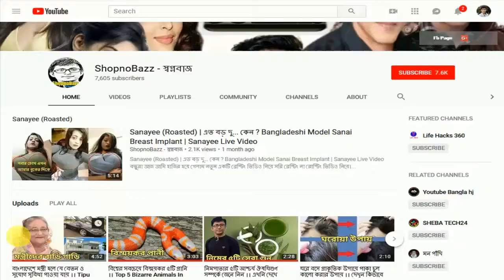বার্সালোনায় ফিরতে পাঁচবার ফোন করেছেন নেইমার ।। কাকে ফোন করেছেন নেইমার? এখনি দেখুন ।। ShopnoBazz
বার্সায় ফিরতে পাঁচবার ফোন করেছেন নেইমার

ধীরে ধীরে ব্রাজিল সুপারস্টার নেইমারের পিএসজি থেকে বার্সেলোনায় ফেরার গুঞ্জনটি আরও স্পষ্ট হয়ে উঠছে। পিএসজিতে গিয়ে নিজের ভুল বুঝতে পেরেছেন বিশ্বের সবচেয়ে দামী খেলোয়াড়। ক্লাবের কোনো দীর্ঘমেয়াদি পরিকল্পনা খুঁজে পাচ্ছেন না তিনি। এছাড়া বর্তমান কোচ টমাস টুখেলের ওপর তিনি মহাবিরক্ত। তাই বার্সেলোনায় ফেরার জন্য ব্যকুল নেইমার একের পর এক ফোন করে যাচ্ছেন ক্লাবটির কর্তা ব্যক্তিদের!
২০১৭ সালে বার্সেলোনা ছেড়ে ২২২ মিলিয়ন ইউরোর বিনিময়ে ফরাসি ক্লাব পিএসজিতে যোগ দেন নেইমার। তাকে ফেরানোর অনেক চেষ্টা করেছিলেন তার বার্সা সতীর্থ মেসি-সুয়ারেসরা। কিন্তু নেইমার ফিরেননি। কিছুদিন আগে মেসি আবারও বলেছেন, তিনি এখনও নেইমারের বার্সায় ফেরার অপেক্ষায় করেন। অন্যদিকে বার্সার চিরপ্রতিদ্বন্দ্বী রিয়াল মাদ্রিদ নেইমারকে দলে টানতে অনেকদিন ধরেই চেষ্টা করে যাচ্ছে। কিন্তু নেইমার নাকি বার্সাতেই ফিরতে চান।
স্প্যানিশ মিডিয়াকে নাকি নেইমারের বাবা বলেছেন, 'আমার ছেলে পিএসজিতে গিয়ে অনেক কষ্ট পাচ্ছে, দলবদলের পুরো বিষয়টাতেই যে যথেষ্ট দুঃখিত। সে ফিরে আসতে চায়।'
নেইমারকে ফিরে পাওয়ার জন্য মিডিয়ার সামনে মেসি ছাড়াও বার্সার বেশ কয়েকজন খেলোয়াড় সম্প্রতি মুখ খুলেছেন। এছাড়াও শোনা যাচ্ছে, বছরখানেক আগে ১৪২ মিলিয়ন পাউন্ডের বিনিময়ে লিভারপুল থেকে বার্সেলোনায় আসা ফিলিপে কুতিনহোকে পিএসজির কাছে বিক্রি করে দিতে চায় বার্সা। সে অর্থেই পিএসজি থেকেই নেইমারকে আনতে চাচ্ছে তারা। এই সপ্তাহে বার্সার এক প্রতিনিধিদল নেইমারের সঙ্গে দেখা করতে ব্রাজিলে গিয়েছেন বলে জানা গেছে।